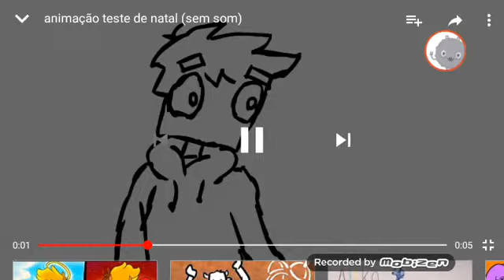Feliz natal atrasado,dublagem